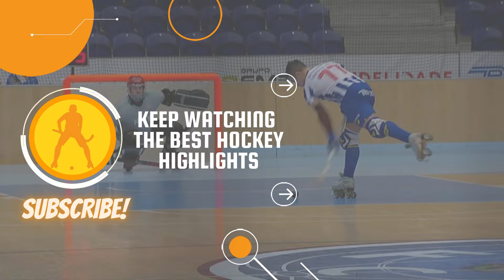Liceo vs Barça (1-4) | HIGHLIGHTS OK LLIGA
🏆 OK LIGA MASCULINA 2024/2025
📆 JORNADA 4
🎥 ESPORT 3
📷 FC Barcelona
📍 Palacio e los deportes de Riazor

🏁 00:00
⚫️ 1-0 | César Carballeira 00:06
⚫️ 1-1 | Ferran Font 00:50
⚫️ 1-2 | Ferran Font 01:32
⚫️ 1-3 | Ignacio Alabart 02:18
⚫️ 1-4 | Ferran Font 02:49